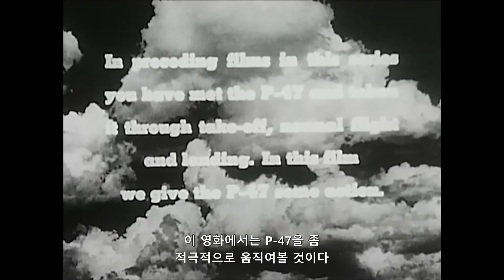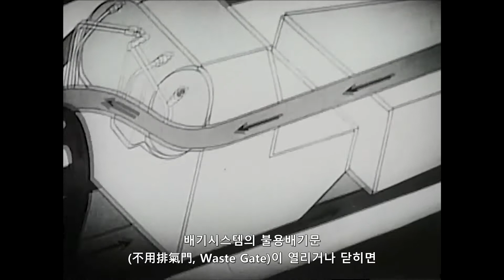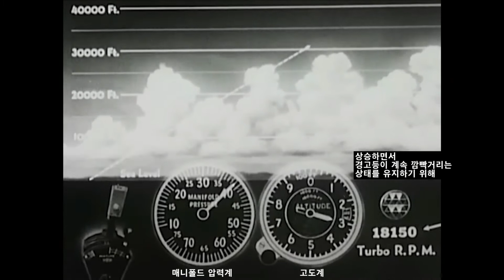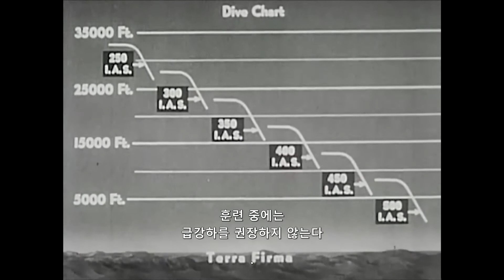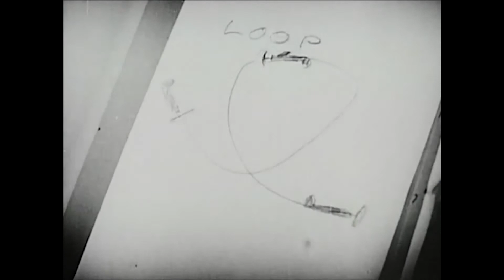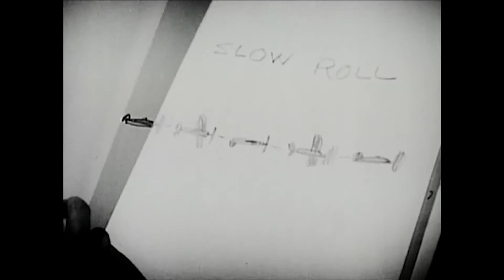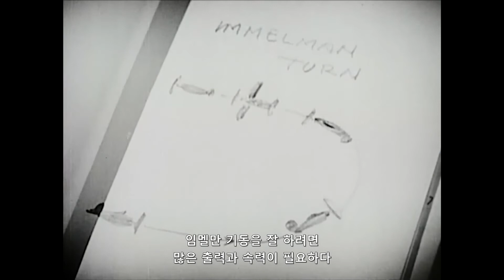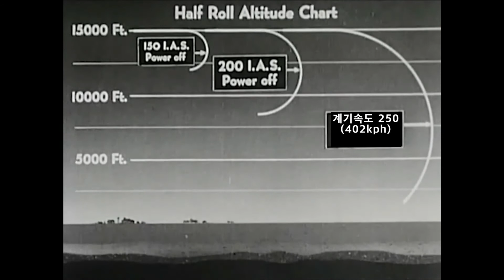미국 육군항공대 P-47 썬더볼트 고고도 비행과 곡예비행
1943년에 미국 육군항공대에서 만든 P-47 훈련영화입니다. P-47로 고고도 비행을 할 때 터보차저 사용법과 곡예비행할 때 주의해야 할 점을 보여줍니다. 더 많은 항공자료를 보시려면 81FG 카페 )를 방문해주세요.